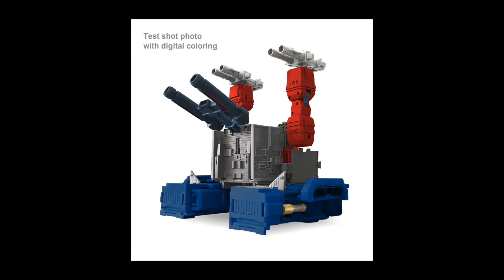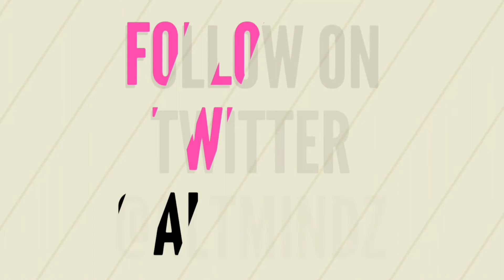Super God Ginrai 3rd party